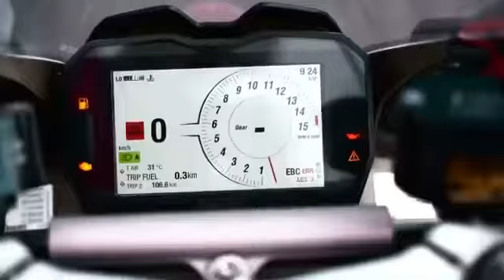Ducati You see I do is I hunt down criminals